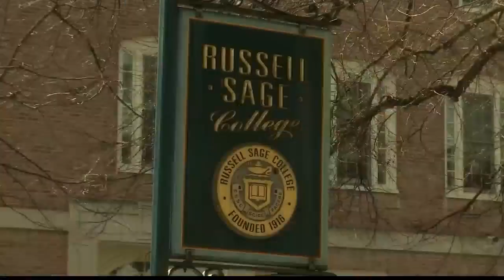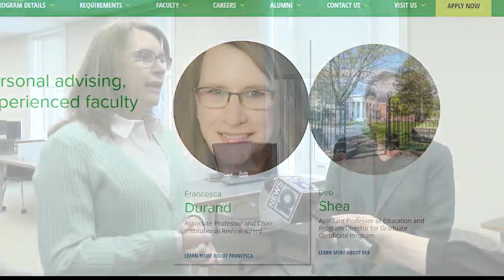Russell Sage launching new program for educators